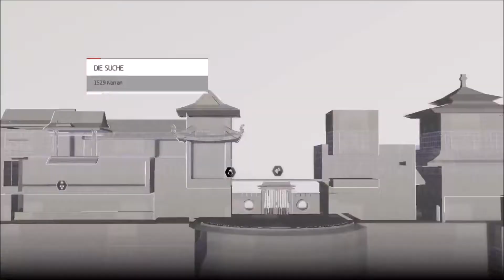Assassin's Creed Chronicles: China #13 [german] Suche ★ Let's Play melikaDüstermärchen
[Abenteuer][Action]

Assassin's Creed Chronicles: China Folge 13: Suche

Assassin's Creed Chronicles: China ist ein Einzelspieler Actionspiel von Climax Studios und Ubisoft Entertainment.

_Let's Play_
In meinen Let's Plays präsentiere ich euch die schöne Seite der Dunkelheit in Form von Spielen. Dies geschieht plattformunabhängig. Je nachdem, ob mir ein Spiel gefällt oder nicht. Ich zeige und kommentiere dabei den Spielinhalt.